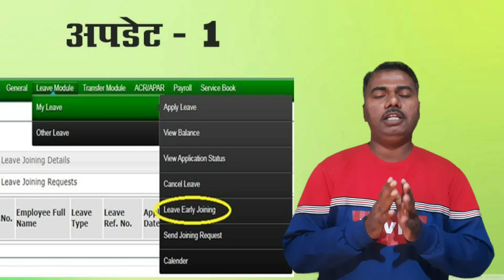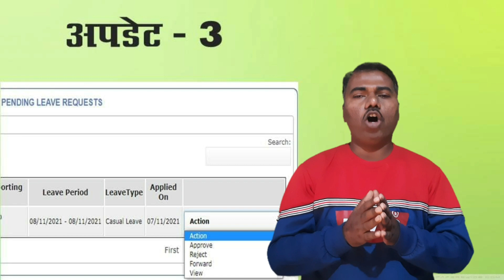Leave early joining and view application status update